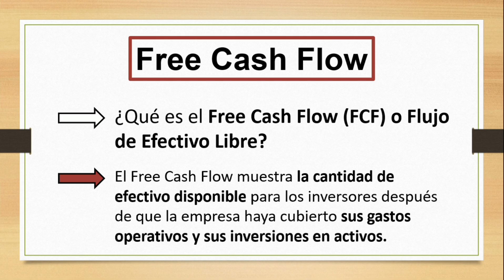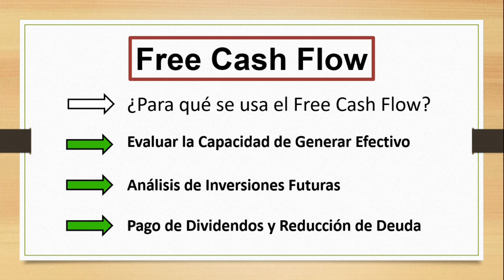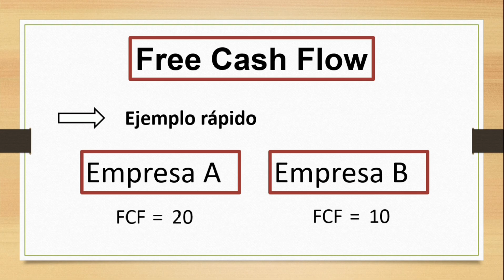Free Cash Flow | Qué es y Como Usarlo para Invertir en Acciones 💎💰👀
💎En este vídeo explicamos qué es el Free Cash Flow o Flujo de Efectivo Libre, así como sus ventajas y desventajas para comparar acciones de bolsa. Si aún tienes dudas sobre este término a continuación tienes un artículo en profundidad explicandolo

Este vídeo está basado en el criterio personal y no constituye ninguna recomendación de inversión.

Si te ha gustado el vídeo, deja un LIKE ❤️ y COMENTA 📝.

❇️ Si te atraen las inversiones y las finanzas, en el siguiente enlace puedes abrirte una cuenta en mi bróker favorito para invertir en el mercado de valores

👉 ¿Estás interesado en abrir una cuenta en Sorare? Pues al registrarte con el siguiente enlace puedes conseguir una carta edición Limited al comprar 5 cartas de cualquier precio en el mercado de subastas

Extreme Dreams